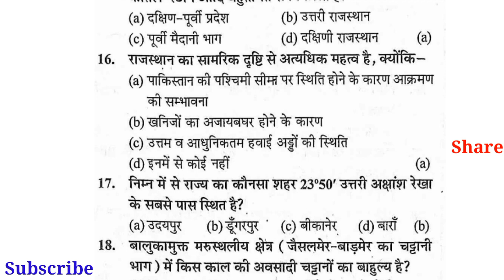Rpsc 2nd Grade 1st Paper Gk Second Grade 30 July Exam Gk Important Questions Rajasthan GK #191